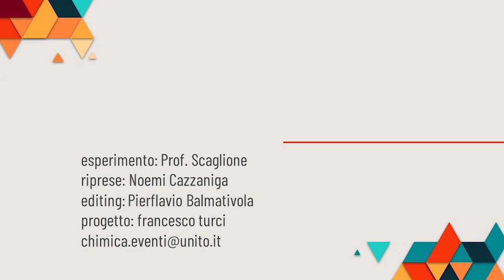Reazione Cobalto 2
Ecco cosa succede se si aggiunge una soluzione di KSCN alla soluzione di Co(II). E' stato aggiunto dell' etere etilico e acidificato con HCl  la parte alta è blu e contiene etere etilico quella bassa è la soluzione acquosa.